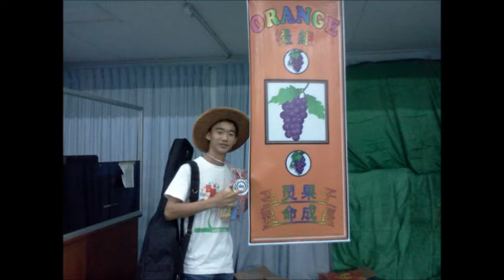Calvary Charismatic Church Lahad Datu ( Children Camp )